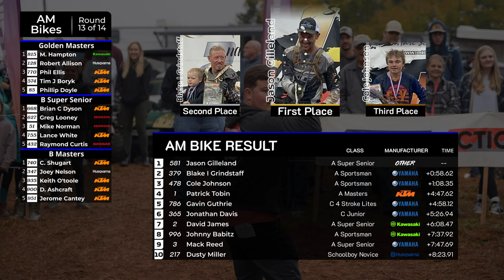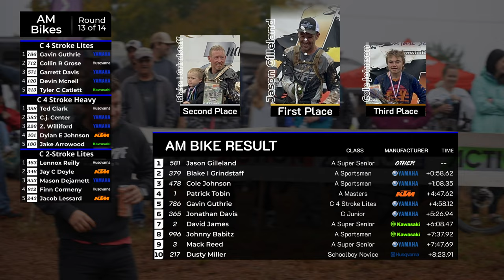Airport AM Bikes | MidEast Racing 2022